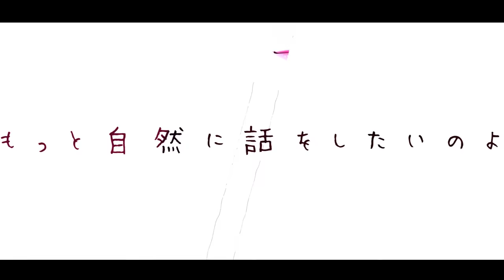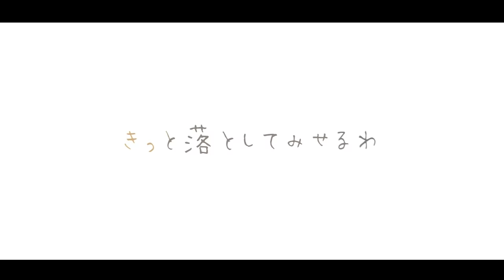【HoneyWorks】VIP【くろくも/この子/TM/Hanon】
7/21(日)に開催される「VIP」の、
くろくも、この子、TM、Hanonのオリジナル楽曲

■Vocal
くろくも
この子
TM
Hanon

■Lyrics：Kaoru, Gom
■Arrangement：HoneyWorks

■Guitar：Oji
■Keyboard：宇都圭輝

■Illust ハラダユーイチ
■Movie：えるいー

【公演日程】
2019/7/21(日)
昼公演 13:00開場 　14:00開演
夜公演    17:00 開場　18:00 開演

【場所】
赤羽ReNY alpha
東京都北区赤羽1-7-9 赤羽第一葉山ビルB2

前売　￥4000　　（消費税込み／ドリンク代別）
当日　￥4500　　（消費税込み／ドリンク代別）

※ オールスタンディング
※チケット枚数制限 ： お一人様各公演4枚まで
※年齢制限 ： 未就学児入場不可